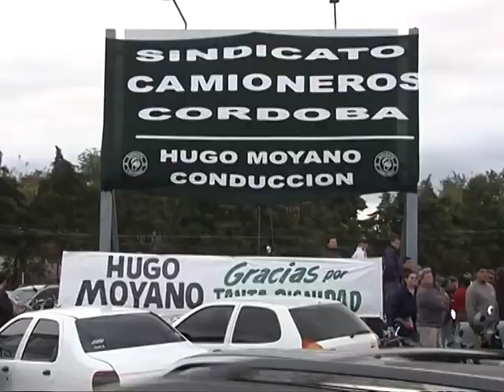Pablo Moyano encabezó el bloqueo de Camioneros en el supermercado Cordiez